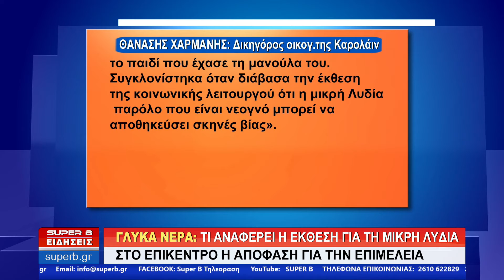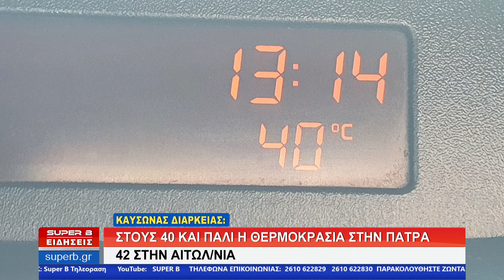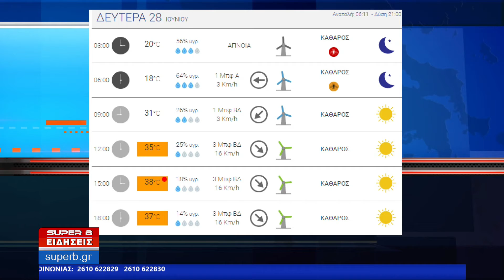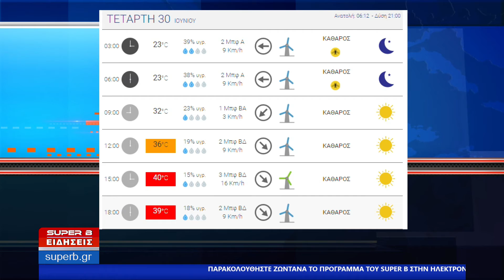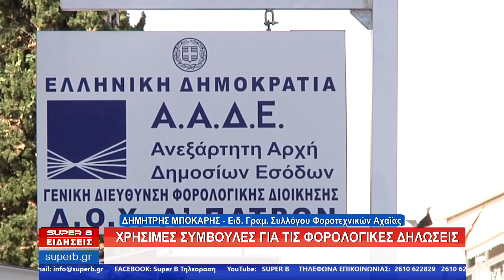Κεντρικό Δελτίο Ειδήσεων SUPER B - 25/06/21